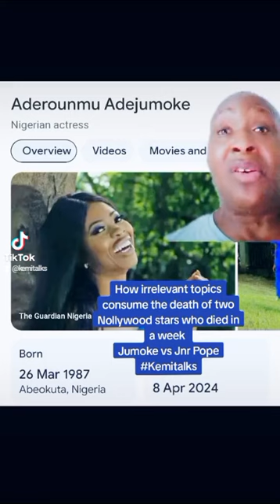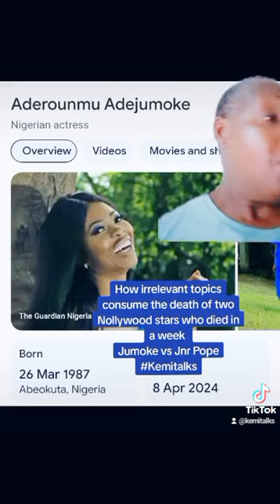Irrelevancies: Jumoke and Jnr Pope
How irrelevant topics consume the death of two Nollywood stars who died in a week
Jumoke vs Jnr Pope